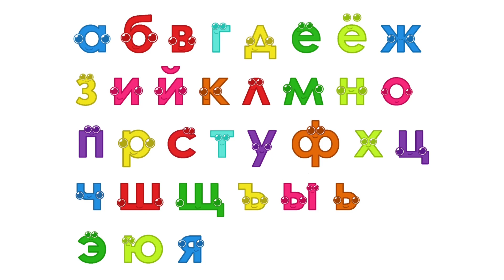Русская Алфавитная Песня | Учим русский алфавит для детей | Канал АФО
Всем привет
Изучаем русский алфавит
И давай учить русские буквы